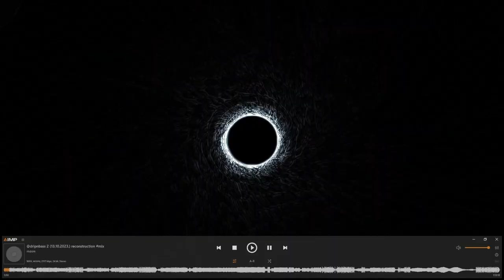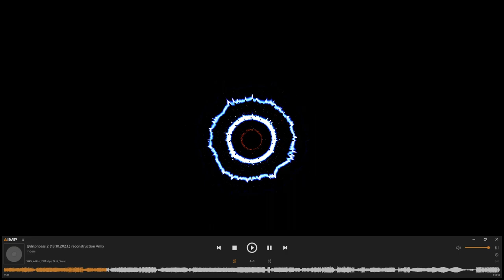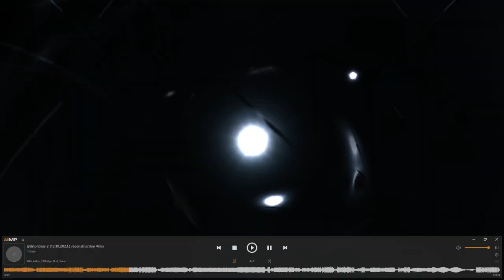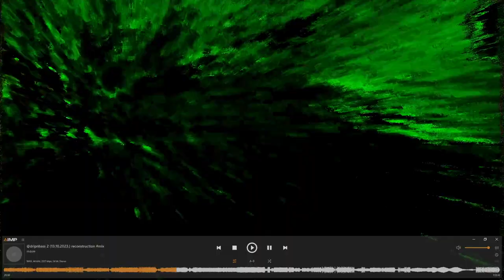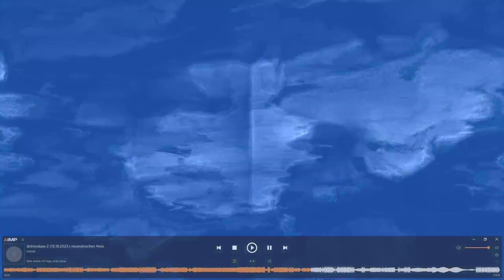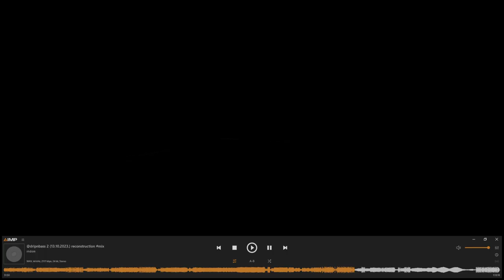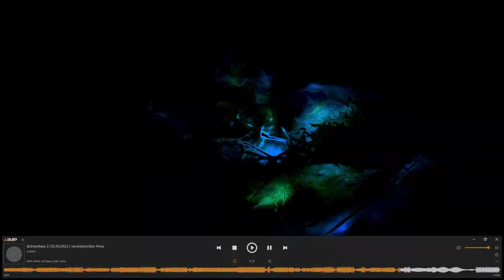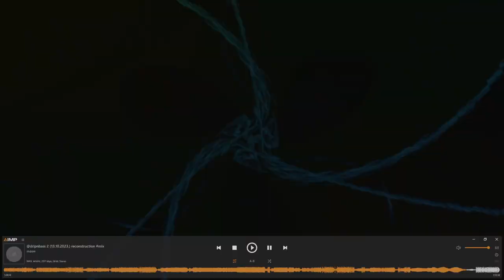rndom @DRIPNBASS 2 (13.10.2023.) reconstruction mix (milkdrop 3 visualizer)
today is exactly one year since i performed this set live on @DRIPNBASS series of events, so i've decided to release a video version for it. again, i've used milkdrop 3 for the visualizations, it's just the best music vis ever made, and it keeps getting better, now in opensource community version which you can get

this mix was previosly released on 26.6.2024. on soundcloud and hearthis, where you can also download mp3 for your offline needs.

this video version created and uploaded on 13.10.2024.

original infofile follows:

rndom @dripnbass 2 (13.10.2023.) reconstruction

i was unhappy that one my rare live dj performances which took place at drip'n'bass 2 event in october 2023 was not recorded, as i heard because of some 'technical' issues, so a lot of my original tunes i presented there to the public are not available to listen for anyone other than those who were at my early slot at the event, so i decided to recreate the mix from the playlists that were saved, choosing daw approach rather than live mix for this project. it will not try to be exact match of the live performance, but it will be rebuilt with all the music from the event and in the same order, resulting with a valuable insight into rndom's takes on original electronic music, not shying away from experimental, downbeat, idm and even ambient. while focusing on his recent output, it also contains some older classics and other less known pieces that found their place into this story, ending up with a lot of unreleased music (or dubs if you prefer) in the mix (half of it!). the tracks that are released are available for digital download from our bandcamp pages, mostly for free. check for detailed information and links further bellow.

tracklist:

1. rndom - deep sub pad control [unreleased, 2020]
2. rndom - nyc starport [Covenant Project Zero OST, 2023]
3. rndom - nyc starport bar (trensdab) [Covenant Project Zero OST, 2023]
4. rndom - algier's approach [Covenant Project Zero OST, 2023]
5. rndom - orana cruiser [Covenant Project Zero OST, 2023]
6. rndom - phalanx approach remix [Covenant Project Zero OST, 2023]
7. rndom - jedan sedam cetiri [unreleased instrumental version of 'Sve je u redu' by Afterparty, 2022]
8. dominator - korona (normal mutation remix by mista kodex) [unreleased, 2020]
9. faktor & vektor - leptop lipstik inst [unreleased, 2008]
10. rndom - orana theme [Covenant Project Zero OST, 2023]
11. rndom - twisted away [unreleased instrumental version of 'Koska do koske' by Afterparty, 2019]
12. dominator - antem v3 [rndom 2023 remix of dominator 2006 tune. unreleased instrumental version of 'Tajna policija' by Afterparty, 2023]
13. afterparty - tajna policija [Pesma koja lomi lance, Afterparty, 2023]
14. afterparty - strah dolazi [Pesma koja lomi lance, Afterparty, 2023]
15. rndom - collider [unreleased, 2023]
16. dominator - autopilot [unreleased, 2009]
17. dominator - crawler [unreleased, 2010]
18. dominator - experiment 1b [unreleased, 2010]
19. dominator - mindshit (rndom 2018 remaster) [lo-tek kings legacy 2, kosmoplovci, 2019]
20. dominator - mindshitE003 [E003, kosmoplovci, 2003]
21. dominator - i've seen things [unreleased, 2006]
22. rndom - tri kameleona (mike's farm remix) [Covenant Project Zero OST, 2023]
23. afterparty - cyber bluz [Pesma koja lomi lance, Afterparty, 2023]
24. afterparty - kapitalne investicije [Pesma koja lomi lance, Afterparty, 2023]
25. dominator - korona bass 2 [unreleased, 2020]
26. dominator - escape pod (rndom 2019 mixdown) [unreleased version from 2019, original from 1997]
27. faktor & vektor - konstelacije dogadjaja koje nije lako kontrolisati [unreleased, 2007]
28. rnd [rndom and r] - vrelina [unreleased, 2023]

all music created by rndom and his collaborators, under different names and projects.
features vocals and instruments by setanta and faktor & vektor.
all music mixed and produced by rndom.